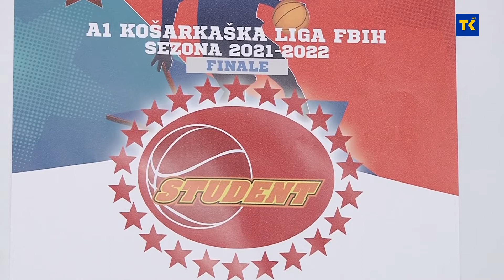U subotu prva utakmica finala play offa A1 lige Student Orlovik